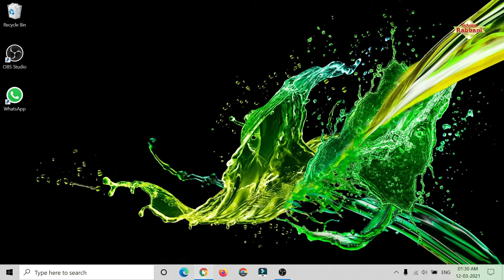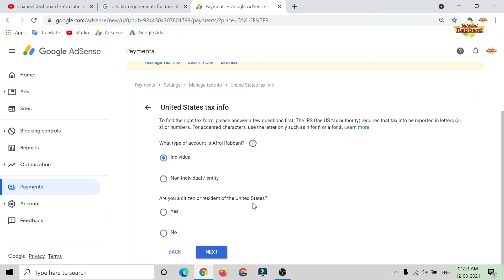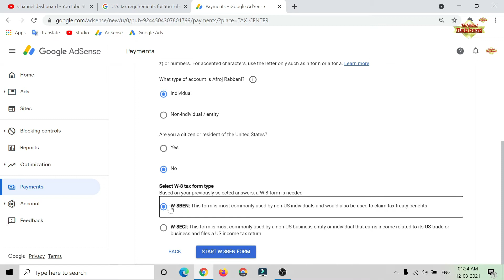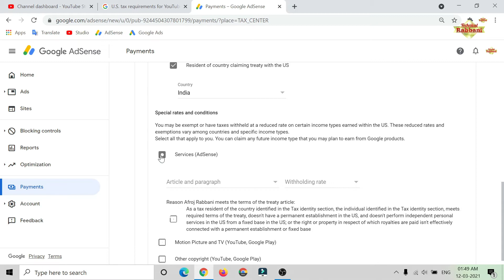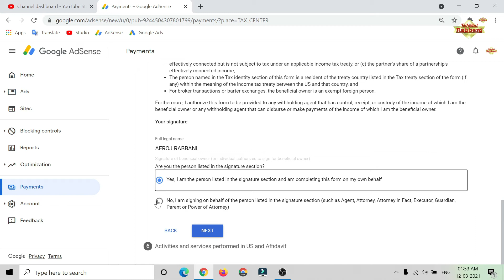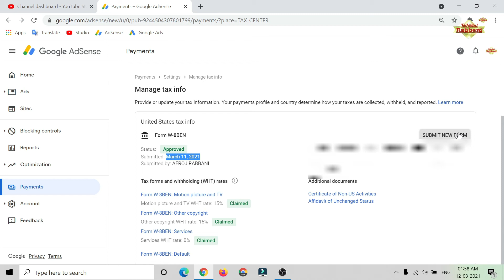How to SUBMIT Tax Information in google ADSENSE | ADSENSE में टैक्स की जानकारी कैसे Submit करे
How SUBMIT Tax Information in google Adsense
How submit tax information in Google adsense for YouTubers
Google AdSense new update of Tax information 10 march 2021
Google ADSENSE में टैक्स की जानकारी कैसे भरे
How to fill tax information in google adsense

Mai Use Karta Hoon 👇 (My Setup)

Tripod in Rs.299/- 👇

Mic in Rs.199/- 👇

Boya M1 Mic in Rs.799/- 👇 (Mai Use Karta Hu)

Boya MM1 Mic For Vlogging

Green Screen in Rs.249/- 👇

Ring Light in Rs.399/- 👇

Camera Canon Eos M50 👇

Laptop ACER Swift 3 👇

tax info
google adsense
adsense tax,us tax adsense
how to fill out google adsense tax form
adsense,google adsense tax withholding
submit tax info adsense
google adsense tax info fill form
google adsense tax
us tax info youtube
submitting tax info to google adsense
adsense tax information form kaise bhare